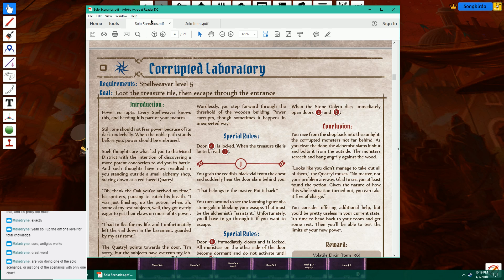Corrupted Laboratory (Spellweaver Solo Scenario) - Gloomhaven - Tabletop Simulator [Live Stream]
I take on the solo challenge scenario for the Spellweaver class: Corrupted Laboratory to unlock the Volatile Elixir!

--- It is a fresh level 5 Spellweaver (thanks to our campaign's level 5 prosperity level).
--- I start with 90 gold and six perks (4 from levels, 2 from characters I've retired).
--- My Spellweaver has card enhancements from when I played it previous: Area upgrade on Cold Fire, +1 damage and +1 heal on Mana Bolt, Frost generation on Reviving Ether's bottom, and +1 range to Flashing Burst